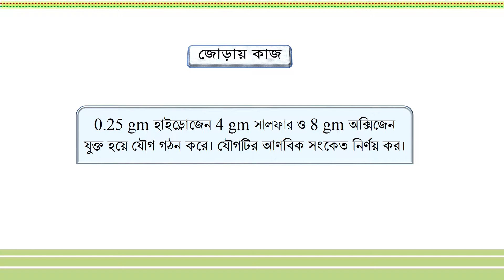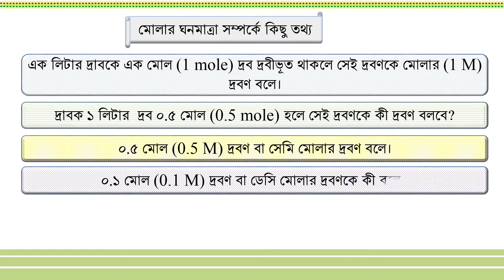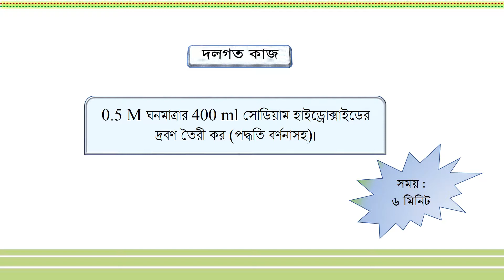শিক্ষক বাতায়ন _ Chapter6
রসায়নে মোলের ধারণা।